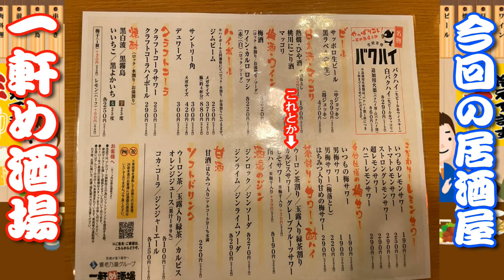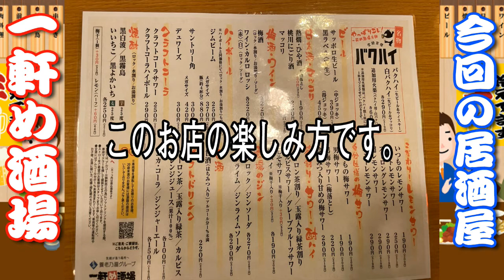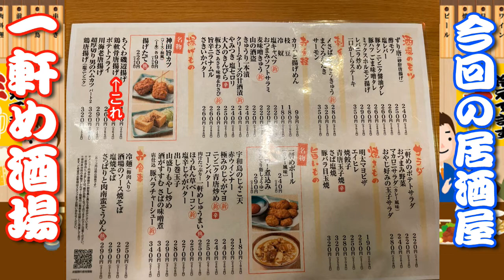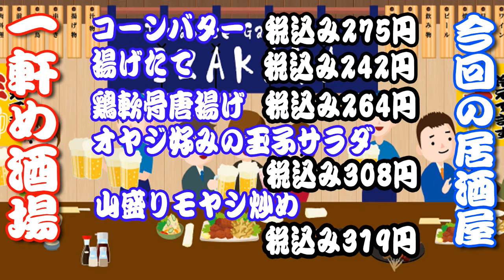デカレンジャーのぶらり一人酒 ＃１【一軒め酒場京急川崎店】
デカレンジャー持ち込み企画
と言うか趣味動画です

洗国６レンジャーのTwitter▽